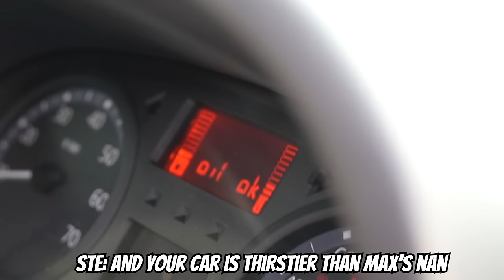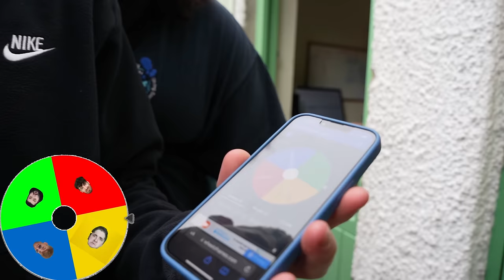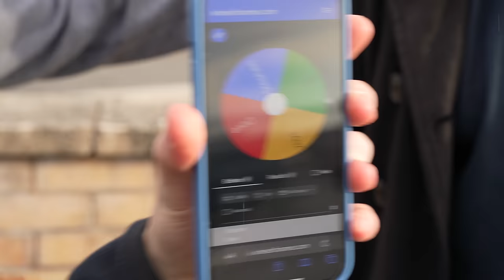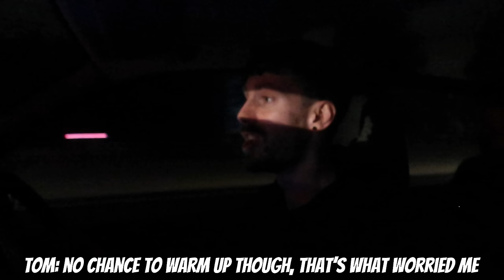Stranded In A Country With Only £0.01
This week we are trying to survive in another country with only 1 penny and a golden envelope

A big thank you to Adrain Flux for sponsoring this video.